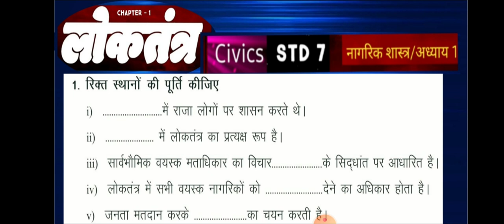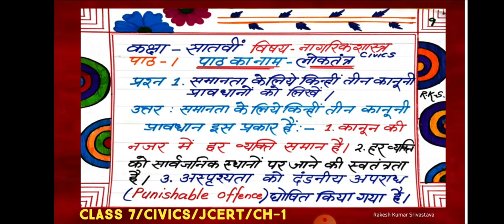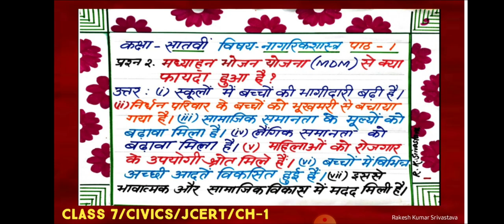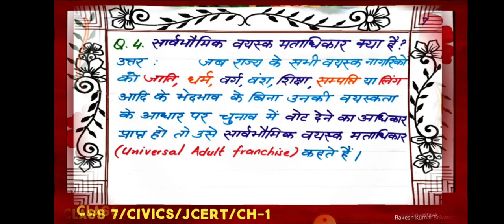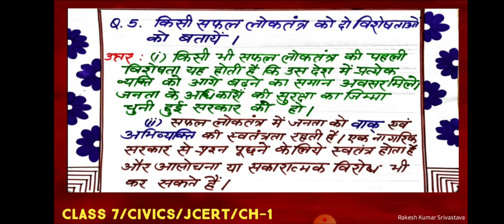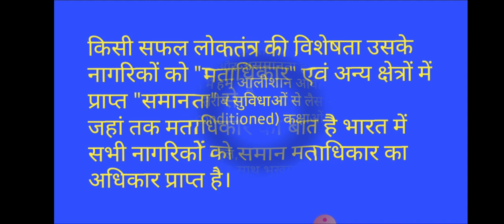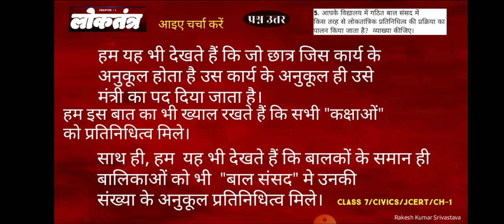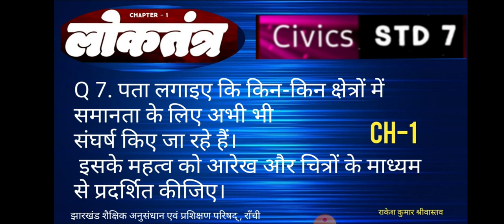CIVICS/STD7/CH-1/JCERT/QUESTION-ANSWER SERIES/पाठ का नाम : लोकतंत्र/समस्त प्रश्नोत्तर